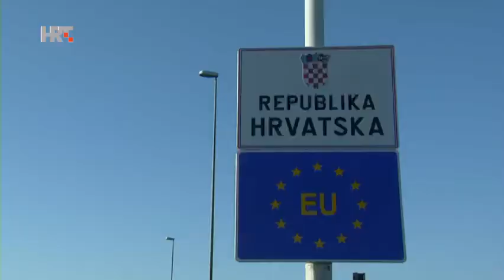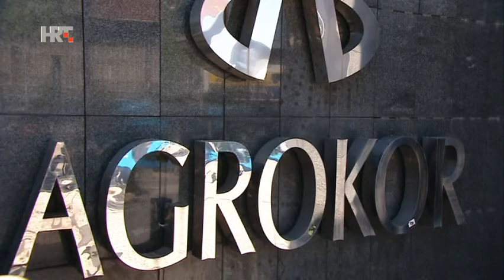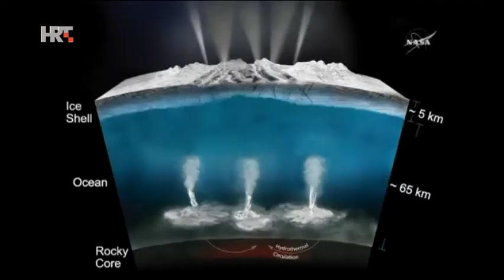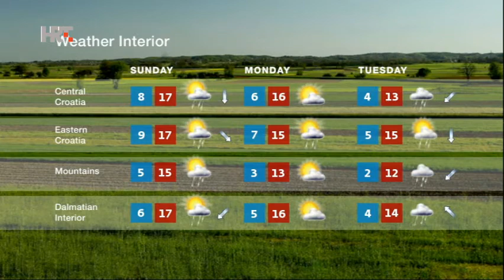NEWS HRT4 14/04/2017 21:00 CET